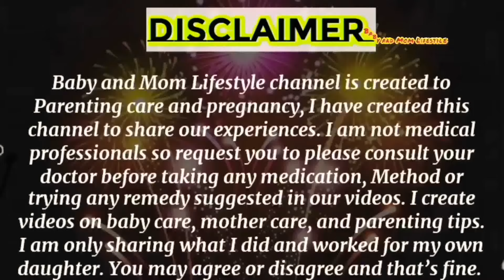बच्चे के पेट मे दर्द,कब्ज,अपच,पेट फूलना सबका एक इलाज / How to treat stomach ache of babies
bacho ka gas kaise theek karein
 bache ke pet mein gas
chote bacho ke pet mein gas

बच्चों को दस्त,उल्टी,कब्ज,गैस,मुँह के छालो की समस्या का एक ही घरेलु उपाए/Saunf ka pani for Babies

बच्चे का वजन बढ़ाने के लिए जरूर खिलाए साबूदाना/शिशु का वजन कैसे बढ़ाए/weight gain food for Babies

baby gas problem
How to treat stomach ache of babies
gas problem babies
 baby gas
release gas in baby
chote bache ka gas
gas kaise theek karein
baby colic
gas problem
baccho ka gas